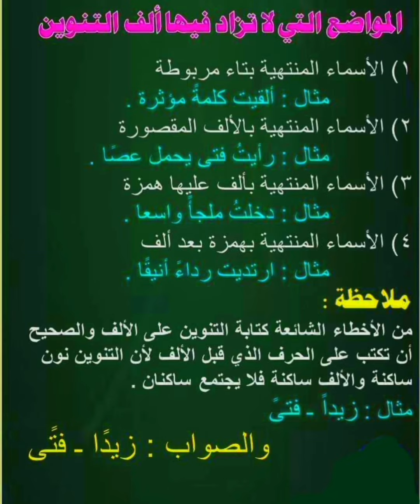تعلم الإملاء | ما المواضع التى لا يزاد فيها الف التنوين ؟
من روائع اللغة الغربية  بعض المفردات وجمعها من معجم لسان العرب
حل تدريبات على الوحدة الثالثة فى  النحو من كتاب كيان المراجعة النهائية 2023 ثالث ثانوي من ص ٢٤٦ حتى ص ٢٥٣
حل تدريبات الوحدة الرابعة + اختبار  من كتاب كيان المراجعة النهائية  2023  ص  ٢٦٣ وص ٢٦٤  ثالث ثانوى
حل تدريبات كتاب كِيان المراجعة النهائيةوحدة ثانية فى النحو ثانوية 2023 ص ٢٣٦حتى ص  ٢٤٥حترف النحو
is.gd/7Xx8YG
رابط فيديو أنواع الألف فى اللغة العربية
رابط قائمة التشغيل الخاصة يقناتى رابط قائمة تشغيل " عامة لجميع المراحل " is.gd/UHM6It رلبط القناة للاشتراك فيها ، بشرفنى اشتراككم لجميع المرحلة الثانوية والإعدادية  وعشاق النحو العربي لايك وشير 👍👍👍 ومتنساش تشترك في القناة وتفعل الجرس ليصلك كل جديد 👍👍👍🌹👍 is.gd/KsMIPv
رابط مجموعة النحو للمرحلة الابتدائيةوالإعدادية is.gd/MosB34

رابط قائمة فيديوهات موازنات نحوية ثانوية عامة
Is.gd/DjEAyP
رابط قائمة فيديوهات حل تطبيقات كتاب الأضواء
ثانوية عامة
Is.gd/tOhyqV
رابط فيديوهات الصف الاول الإعدادى فصل دراسى ثانى
Is.gd/qQZs5i
رابط فيديوهات الصف الثانى الإعدادى فصل  دراسى ثانى
Is.gd/NuOvsg
رابط فيديوهات الصف الثالث الإعدادى فصل  دراسى ثانى
Is.gd/djCOQE
رابط فيديوهات مسرحيات منهجية
Is.gd/BoDrdv
رابط فيديوهات لإعرابات مشهورة
Is.gd/Tzfzai
رابط فيديوهات الفروق اللغوية لابى هلال العسكرى
Is.gd/IIEHbT
رابط فيديوهات تعلم النحو  من الالف إلى الياء
Is.gd/jVOKW2
رابط فيديوهات القرآن الكريم وابتهالات دينية
Is.gd/gWcEUN
رابط فيديوهات عامة لكل المراحل
Is.gd/kWR9My
رابط فيديوهات الأدب والشعر العربى
Is.gd/KYhLGI
رابط فيديوهات قصائد وأشعار فى مدح رسول الله
Is.gd/JzKZWn
رابط فيديوهات أسماء ومعانى
Is.gd/lgTcgh
رابط فيديوهات رمضانيات جميلة
Is.gd/1wRTOg
رابط فيديوهات افريقيا
Is.gd/PB9vH9

Is.gd/2lIBhH